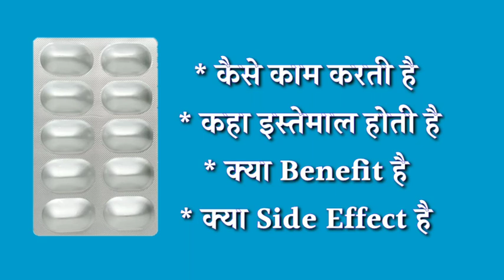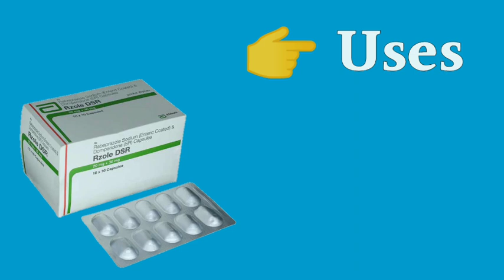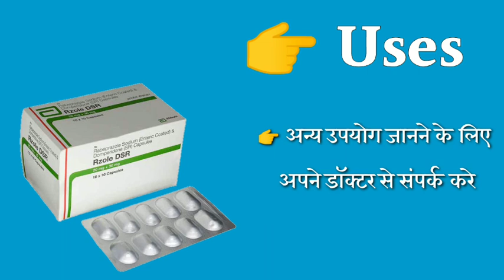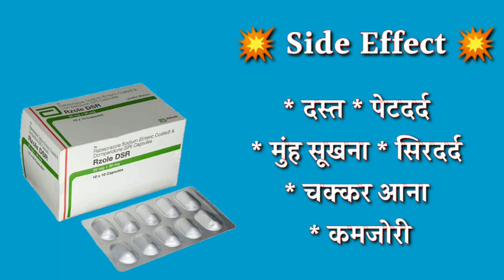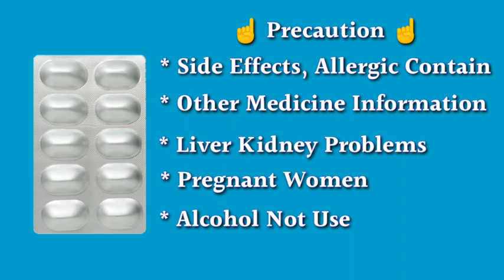rzole dsr capsule uses | price | composition | dose | side effects | review | in hindi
This video is all about Rzole dsr capsule, its uses, side effects, ingredients, price, dose, precautions and how to take, full detail in hindi